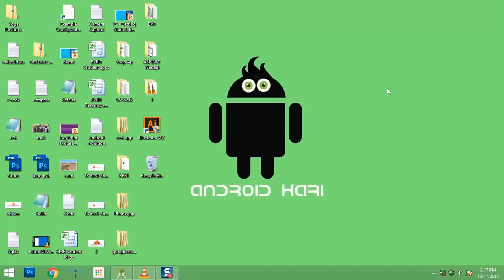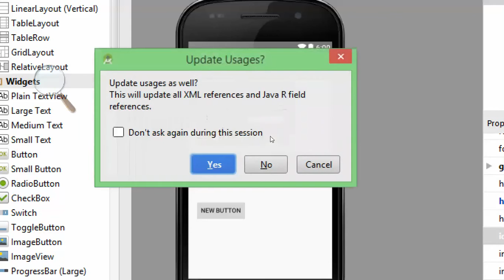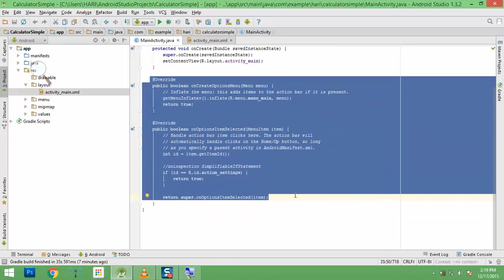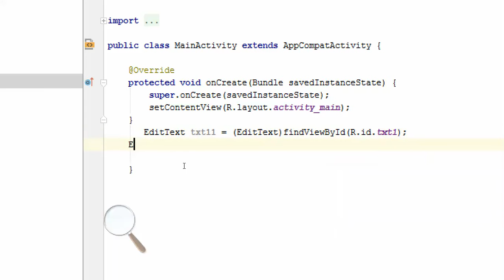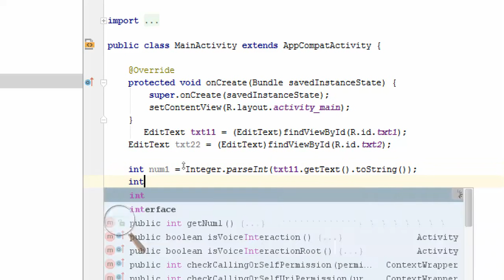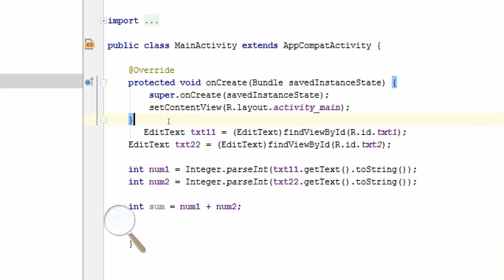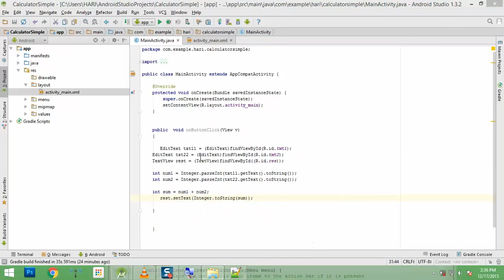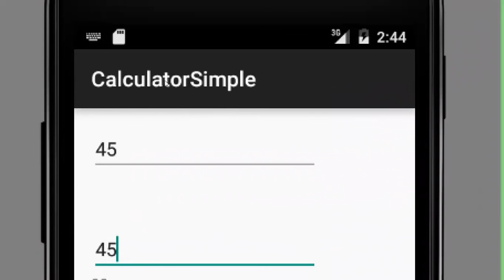Android Studio Basic Tutorial-Adding Two Numbers Using (TextBox,TextView,ButtonClick)